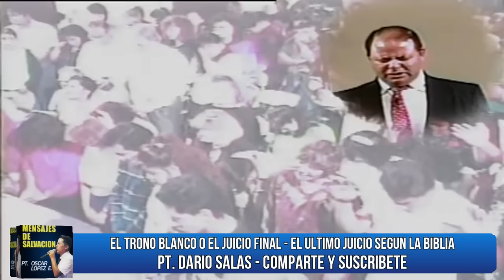EL TRONO BLANCO O EL JUICIO FINAL - EL ULTIMO JUICIO SEGUN LA BIBLIA, PT. DARIO SALAS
Hay un último día de un Juicio Final luego de esto no habrá mas otro, lo veremos en este estudio biblico.

Estaré subiendo mas material.